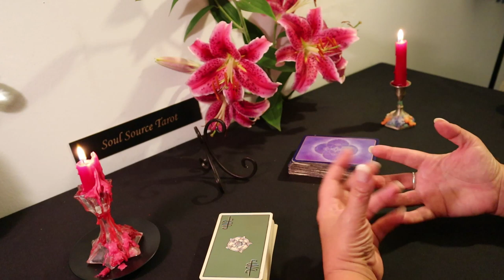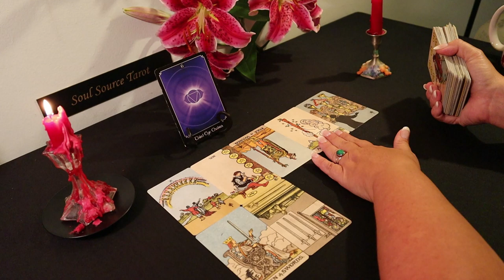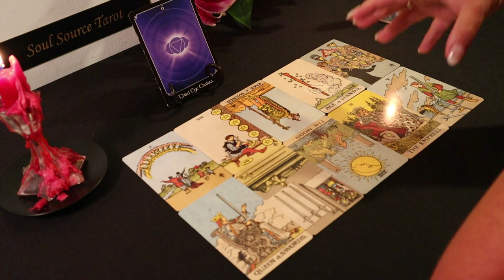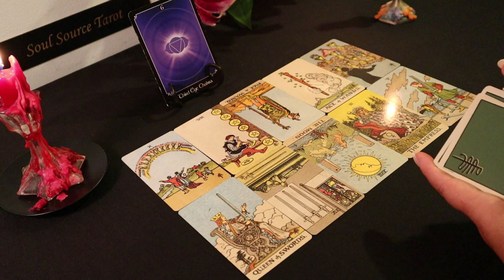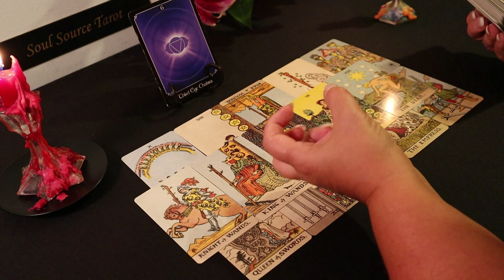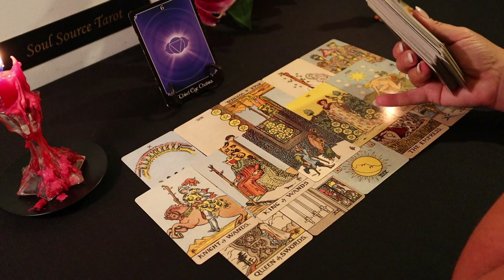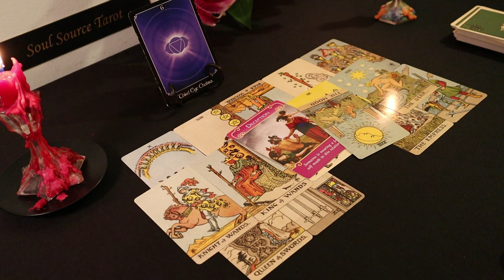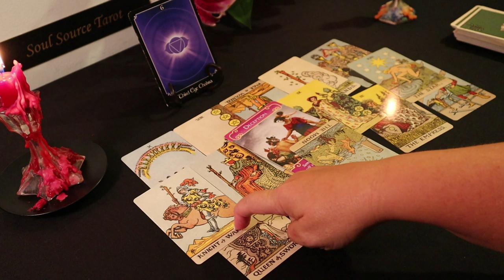The Daily Vibe#3.....Face Off.....August 5 Daily Tarot Reading